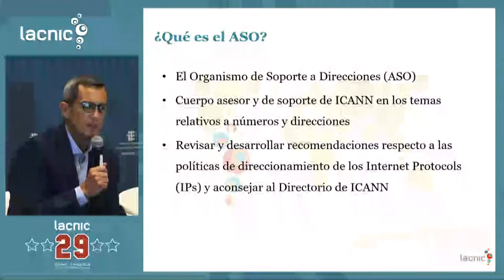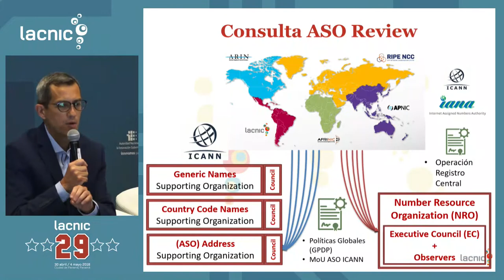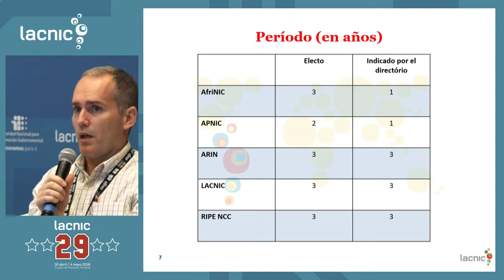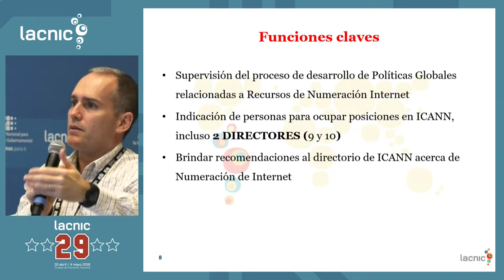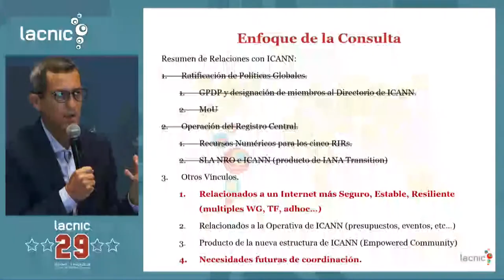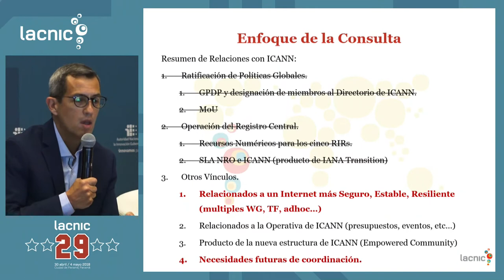Revisión de ASO: Sesión informativa